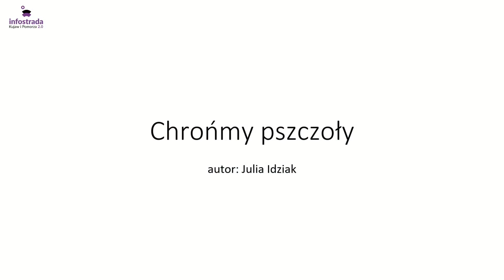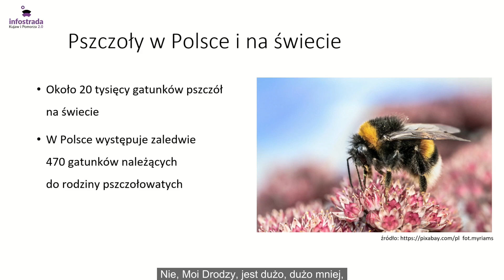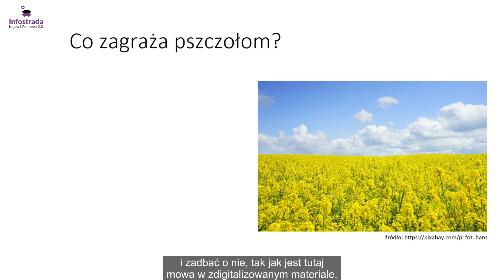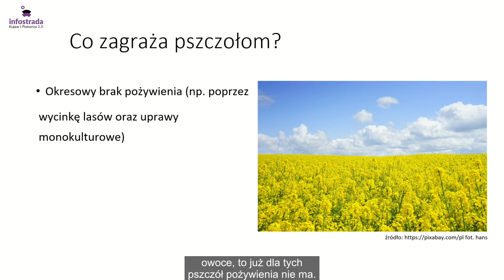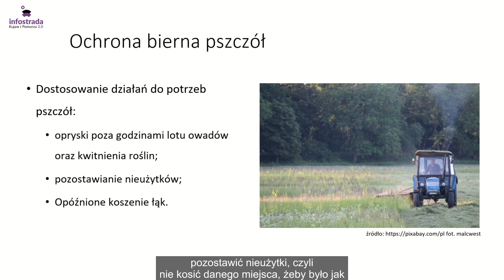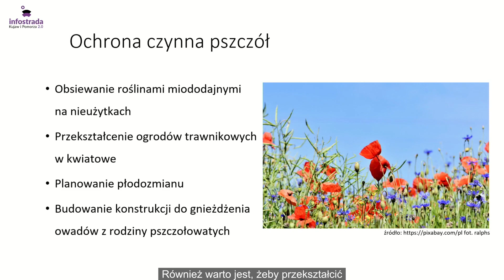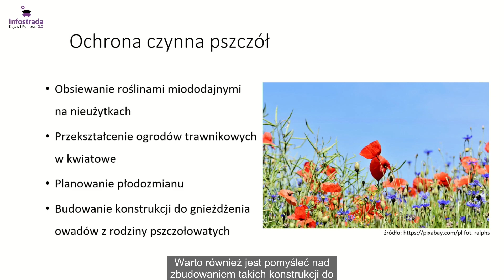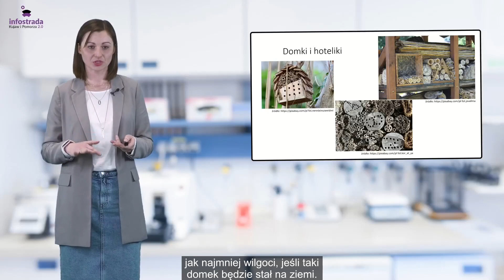Chrońmy pszczoły - Moja mała naukowa ojczyzna